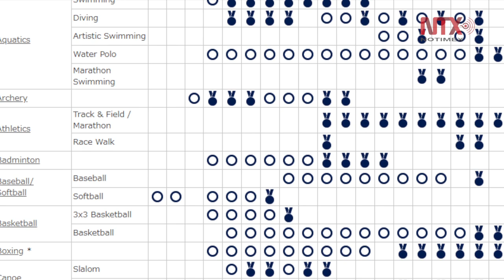Tokio 2020 revela su calendario de 33 deportes y 339 eventos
El Comité Organizador de los Juegos Olímpicos Tokio 2020 dio a conocer este martes el calendario completo de la cita veraniega que se desarrollará del 24 de julio al 9 de agosto, con el récord de 33 deportes y 339 eventos.